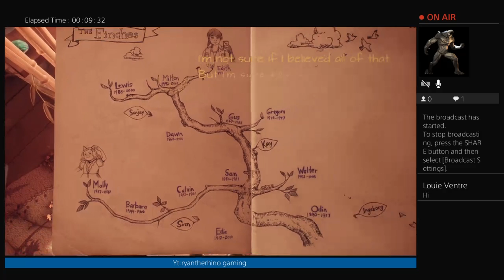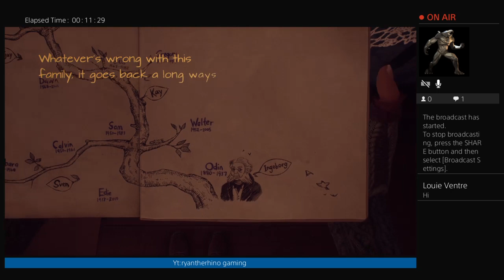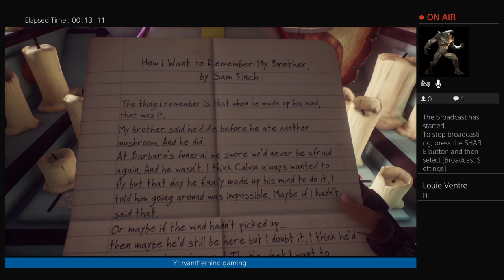Ascsdglplkhawsderr8751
Daily fortnite